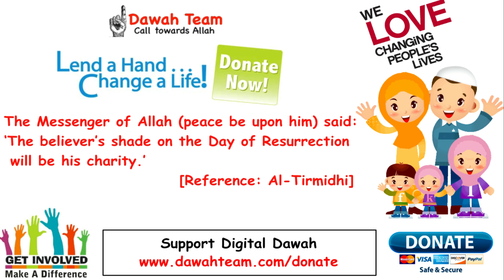🚨SIGNS THAT YOUR RAMADAN ARE ACCEPTED🤔 ᴴᴰ